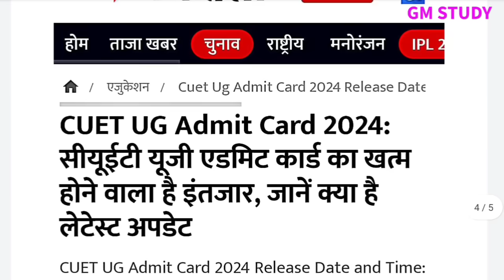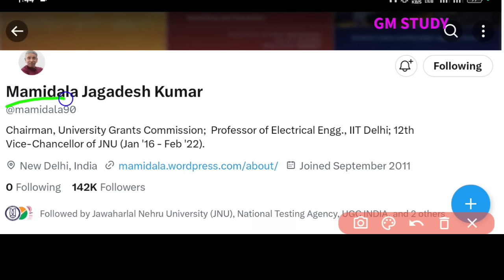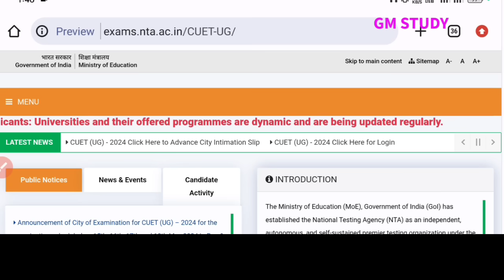CUET UG 2024 Admit Card Bad News 😭 l अब क्या करें??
Highlights:-
CUET UG Admit card letest update 2024
CUET UG Admit card big update 2024
CUET UG 2024 centre City Admit Card 2024
CUET UG 2024 exam schedule 2024
CUET UG 2024 exam date out
CUET UG exam schedule out
CUET UG 2024 exam paper schedule out
CUET UG omr sheet big update
CUET UG omr sheet practice kaise karen 2024
CUET UG 2024 Big Update
CUET UG Official moc test 2024
CUET UG NTA official moc test kaise kre 2024
CUET UG live exam moc test 2024
CUET UG Good News 2024
CUET UG Exam 2024 big update
CUET UG Application Form big update 2024
CUET UG Application Form Fill up 2024
CUET UG Ragistration Important Documents 2024
CUET UG 2024 Registration fee structure
CUET UG Exam Form Date Out 2024
CUET UG Exam Pattern Syllabus 2024
Cuet UG form apply date 2024
Cuet Exam 2024 ragistration date
2023CUET exam pattern 2024
CUET exam kab hoga 2024
CUET exam history vvi questions
jac board cuet class 12th History vvi
jac board CUET class 12th History vvi questions 2024
jac board CUET class 12th history ki tayyari kaise kren
jac board CUET 12th History best gess paper 2024
jac board CUET exam 12th best book
jac board CUET class 12th History vvi subjective question
jac board class 12th CUET History subjective question
jac board CUET class 12th History chapter 1 vvi question
CUET class 12th warma gess paper solution
jac board CUET class 12th History objective  modal paper solution
jac board CUET class 12th arts history modal paper solution
jac Board CUET class 12th history MCQ modal paper questions 2024
jac board CUET class 12th history modal paper solution